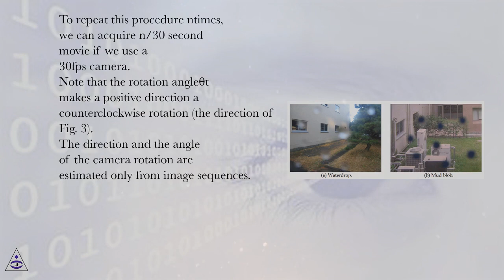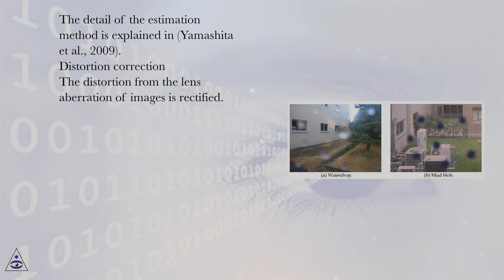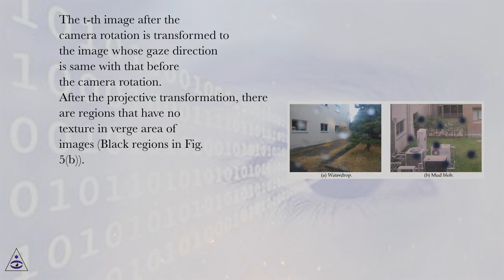Image acquisition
Image Processing Online Course
Section: Removal of Adherent Noises from Image Sequences by Spatio-Temporal Image Processing
Lesson: Image acquisition
Image Processing.
Introduction
Discrete Cosine Transform (DCT) constitutes a powerful tool in signal processing, since its first introduction (Ahmed et al., 1974). It belongs to a class of mathematical operations that includes the well-known Fast Fourier Transform (FFT), having as basic operation taking a signal and transforming it from one type of representation to another. More precisely, DCT transforms a signal from the spatial domain to the frequency space, with minimum information redundancy, since its kernel functions (cosines) comprise an orthogonal basis.
The main advantage of the DCT transform is its high energy compactness and thus the resulted DCT coefficients fully describe the signal in process. This benefit in conjunction with its implementation simplicity has inspired the scientists to use DCT as the basic transform in the well known image compression standard calling JPEG (ISO/IEC, 1994). Particularly, a 2-D version of the DCT is used to compute the projection of an image in the orthogonal basis of cosines functions, by resulting to a set of coefficients that constitutes the DCT image domain. According to the JPEG standard these coefficients are being compressed in a next step by applying a specific quantization table and an entropy coding procedure.
From the above it is obvious that the applicability range of the 2-D DCT is wide and increases continuously. This fact has motivated many researchers to investigate and develop algorithms that accelerate the computation time needed to calculate the DCT coefficients of an image. As a result of this massive research, many algorithms that present high computation rates were proposed (Zeng et al., 2001, Diab et al., 2002, Wu et al., 2008, Shao et al., 2008, Plonka & Tasche, 2005) and many hardware implementations were presented (Nikara et al., 2006, Tan et al., 2001) through the years.
These algorithms manage to reduce the number of operations in terms of multiplications and additions, by applying common techniques with the DFT algorithms, where optimized arithmetic methodologies and matrix operations are applied.
A completely different methodology that is making use of the image’s morphology and intensities distribution, which highly improves the computational rate of the 2-D DCT, is presented in this lecture, as alternative to the conventional one. Moreover, the algorithms’ nature allows the collaboration with the already existing fast methods, in order to provide high computation rates.
The Discrete Cosine Transform (DCT) is a popular signal transformation method, which is making use of cosine functions of different frequencies, as kernels. There are several variants of DCT with slightly modified definitions and properties, like DCT I, II, III, IV, V-VIII (Wikipedia) with the corresponding inverse formulas.
Among these types the DCT II, is usually used in image processing and compression (JPEG, MPEG), because it has strong energy compaction, meaning that a few coefficients enclose the most of the signal in process.
The (p+q)thorder DCT-II coefficient for an NxNimage having intensity function f(x,y), is described by the following formulas
with 0 ≤ p,q,x,y ≤ N-1, and
is the cosine kernel function of the orthogonal basis, while
is a normalization factor.
According to (1) there are a lot of computations that have to be performed in calculating a set of DCT coefficients, due to